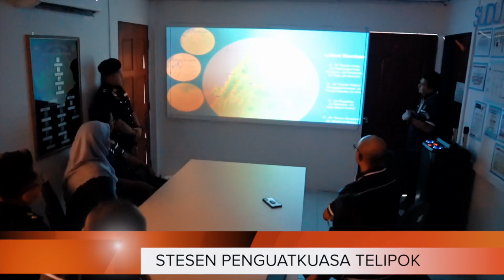Lawatan Kerja Rasmi Pengarah JPJ Malaysia Ke Sabah